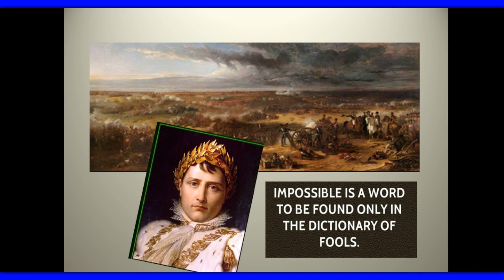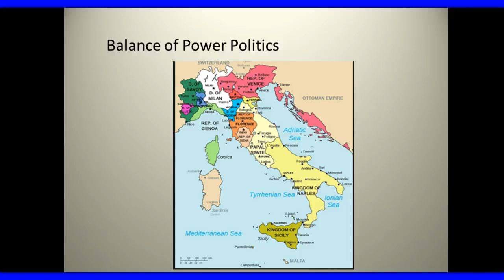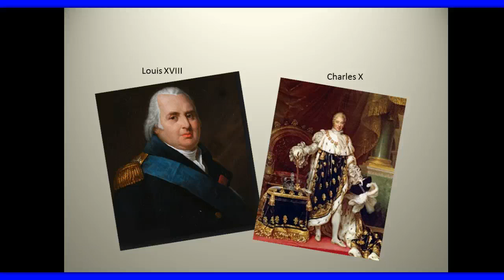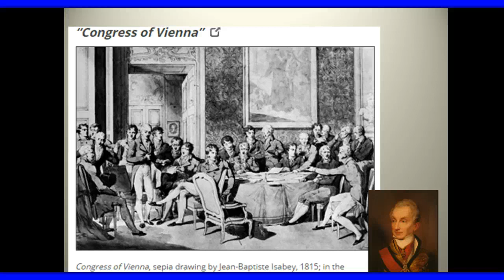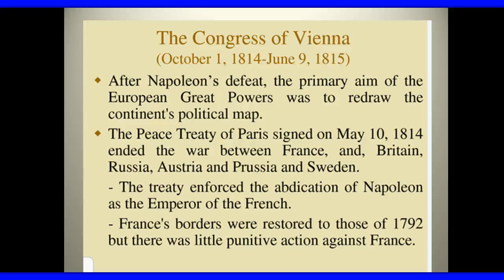Congress of Vienna